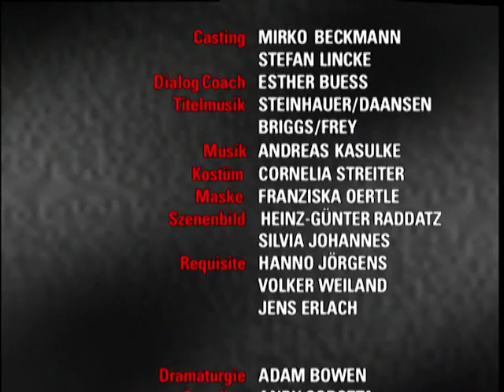Verbotene Liebe - Folge 535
1. Barbie konfrontiert Frank mit „heißen“ Tatsachen.
2. Erika hinterläßt überall bleibende Eindrücke.
3. Olivers Liebe zu Susanne erweist sich als rettender Anker.

1. Frank hat noch immer keine Nachricht von Barbie und hängt traurig in der Kneipe ab. Ramon nimmt sich des Kummers seinen Kumpels an und überrascht ihn mit einer witzigen Geschenkidee - Barbie, als großformatiges Poster. Frank ist total begeistert, doch schnell stellt sich wieder Frust ein, da ihm die echte Barbie doch viel lieber wäre. Alle seine Sorgen sind vergessen, als Barbie unvermittelt in der Kneipe auftaucht und damit prahlt den Plattenvertrag so gut wie in der Tasche zu haben. Frank fühlt sich im siebten Himmel, als ihn Barbie auch noch zum Essen einlädt. Doch da jagt eine Überraschung die andere...

2. Tim hält es für keine gute Idee, daß Erika zu ihm in die Wohnung zieht, um ihm bei seiner Trauer zur Seite zu stehen. Er macht ihr klar, daß er gut allein zurechtkomme. Daß sich der Umgang mit Julias Tod doch nicht so leicht bewerkstelligen läßt, bemerkt Tim spätestens, als Belegexemplare von Julias letztem Fotoshooting eintrudeln. Glücklicherweise ist Erika zur Stelle und beweist großes Fingerspitzengefühl im Umgang mit Tim. Auch auf Christoph und Arno macht Erika einen großartigen Eindruck, was Ela mit Wehmut registriert.

3. Susanne ist geschockt, als sie mitbekommt, daß sich Oliver entgegen seinen Beteuerungen noch nicht ins Ausland abgesetzt hat und statt dessen bei Tim kampiert. Trotz Olivers Flehen, gibt sie ihm zu verstehen, daß er verschwinden solle, um sie nicht noch mehr zu quälen. Auch mit Tim hat Susanne ein Hühnchen zu rupfen, als sie mitbekommt, daß Tim Oliver („Tobias“) in seiner Liebe zu Susanne bestärkt hat. Doch Tim rückt im Gespräch keinen Zentimeter von seinem Standpunkt ab, da er sich sicher ist, daß Susanne und „Tobias“ sich lieben würde. Als Susanne nach Hause kommt, wird sie von Arno mit einer Mitteilung überrascht, die ihr deutlich macht, daß Oliver nur durch seine Liebe zu ihr, vor seiner Verhaftung bewahrt wurde.